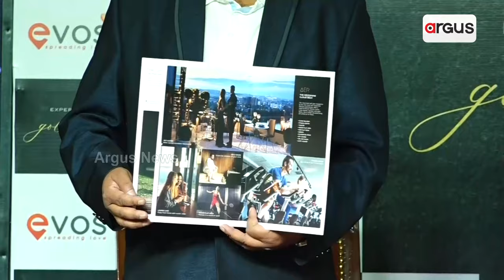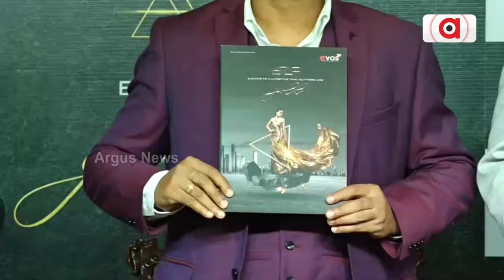ଭୁବନେଶ୍ୱରର ରଘୁନାଥପୁରରେ 'ଇଭୋସ୍'ର ନୂଆ ପ୍ରକଳ୍ପ || EVOS || Bhubaneswar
ଓଡ଼ିଶାର ରିଅଲ୍ ଇଷ୍ଟେଟ୍ 'ଇଭୋସ୍' ପକ୍ଷରୁ ଘୋଷଣା ହୋଇଛି ଭୁବନେଶ୍ୱରର ରଘୁନାଥପୁରରେ ନୂଆ ପ୍ରକଳ୍ପ ।